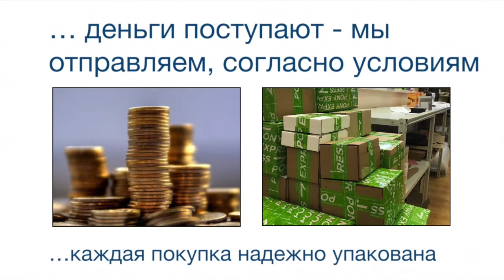Индуктивные датчики BAW G06EE-UAF20B-EP00,7-GS49 BALLUFF Код заказа BAW005A